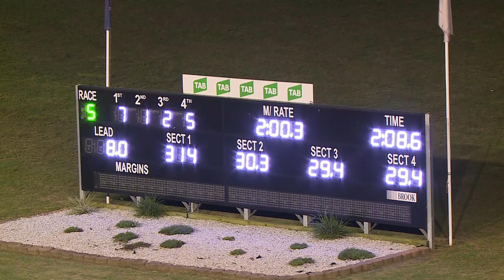PENRITH - 27/03/2019 - Race 5 - PACE [Trial]